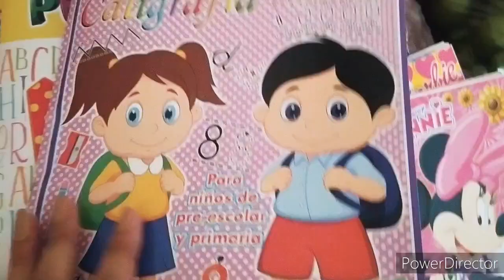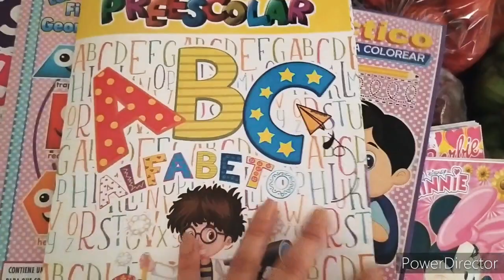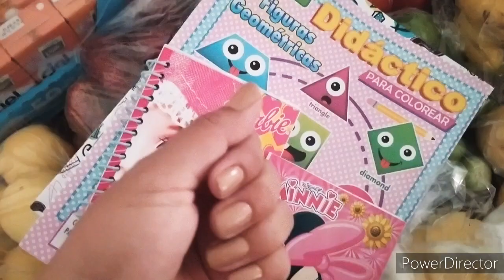Compras en el tianguis/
Hola a tod@s espero estén bien, muchas gracias por su apoyo ❤️ les mando muchos saludos y bendiciones 💐😁💞🙏.

🌟 Pinterest       Kika